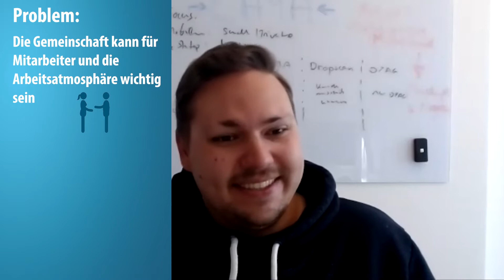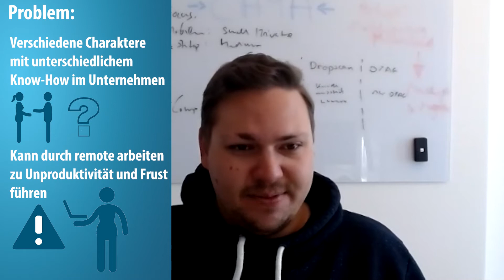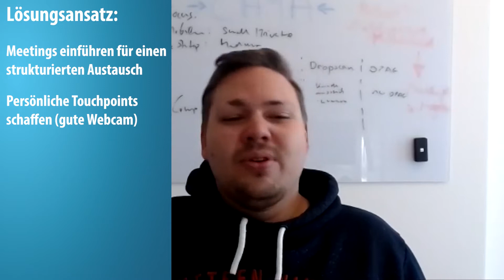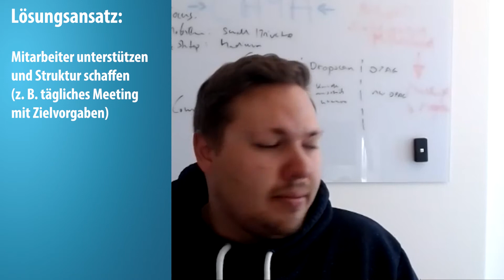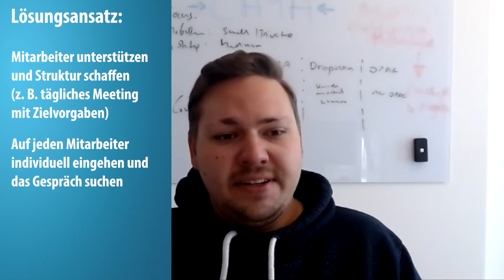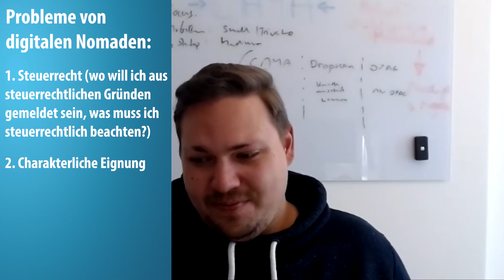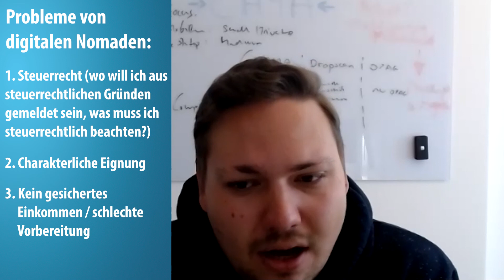Digitales Arbeiten: Interview mit einem erfahrenen Gründer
Arbeiten heute - remote, digital, im Homeoffice: Gründer Alexander Schneekloth im Gespräch.

Wie gelingt die Zusammenarbeit, wenn alle im Homeoffice arbeiten? Wie bleibt der Teamgedanke nicht auf der Strecke? Und was musst du bedenken, wenn du dich entscheidest, ab sofort als digitaler Nomade zu arbeiten? Über diese und weitere Themen und seine Erfahrungen rund um digitales Arbeiten sprechen wir mit Alexander Schneekloth, Gründer und Geschäftsführer von CAYA.

Kapitel:
00:00 1. Probleme bei Remote Arbeiten und Homeoffice
06:23 2. Hardware-Setup für ein effizientes Homeoffice
09:20 3. Motivationsprobleme lösen
11:25 4. Softwarelösungen für Digitales Arbeiten
15:16 5. Probleme und Risiken von digitalen Nomaden

Moderation: © Kathrin Bayer – exali AG
Kamera: © Kathrin Bayer – exali AG
Schnitt: © Jan Mörgenthaler – exali AG